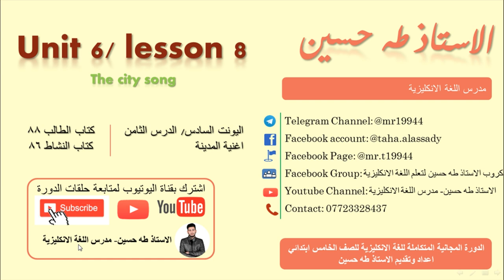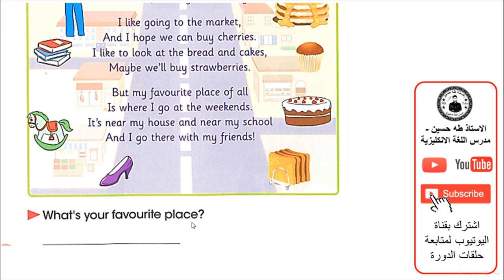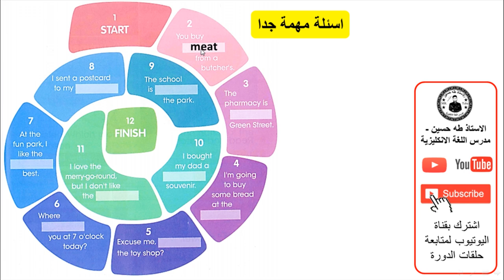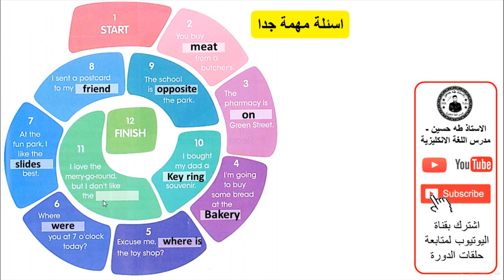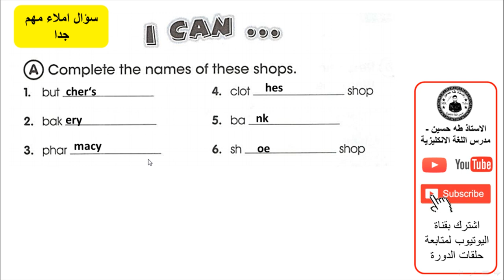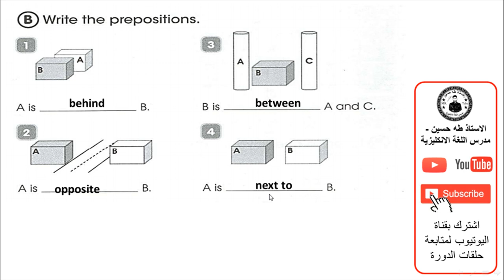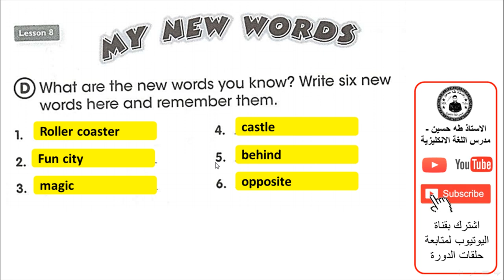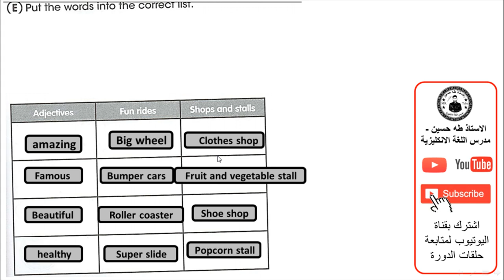الخامس ابتدائي/ اليونت السادس الدرس الثامن/ اغنية المدينة/ الاستاذ طه حسين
شرح اليونت السادس/ الدرس الثامن/ اغنية المدينة/   للصف الخامس ابتدائي + حل كتاب النشاط+  نماذج امثلة وصيغ اسئلة  للموضوع/ الاستاذ طه حسين.